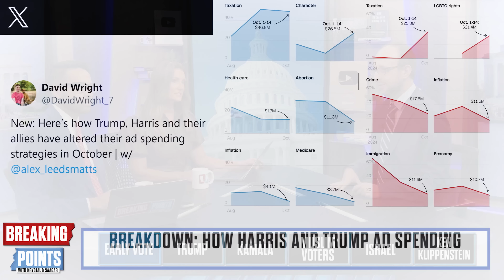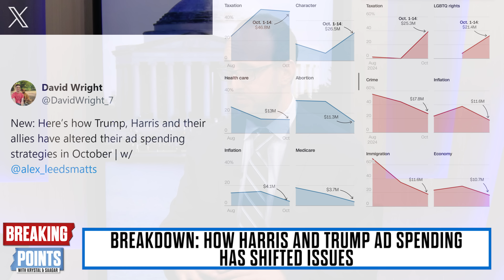Dems PIVOT From Abortion To Taxes In LAST DITCH Effort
Krystal and Saagar discuss Dems pivoting from abortion to taxes in their final pitch to Americans ahead of the election.